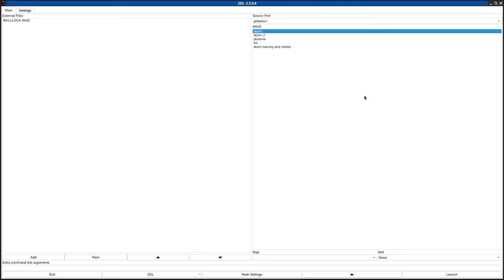DOOM 1 - BALLLOCK.WAD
called "balllock.wad" in the /idgames FTP.
created by Jeff Blank on June 21st, 1994.
from the .txt file included with the WAD:
"A short trip through E2M1. This is definitely nothing wild or exciting, but I figured that as long as I went through the trouble of making this, I might as well share it. It's actually kind of easy, even on ultra-violence, but hey, what the hell. "